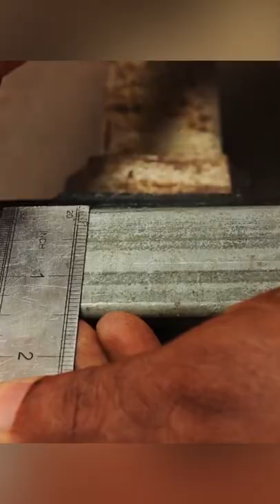make a tool holder for sharpening knives